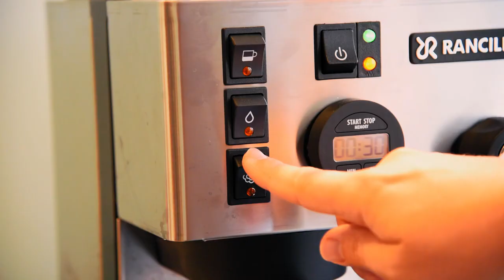I've made a cappuccino at home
I've made a video making a cappuccino at home. Edited and color graded in DaVinci Resolve.